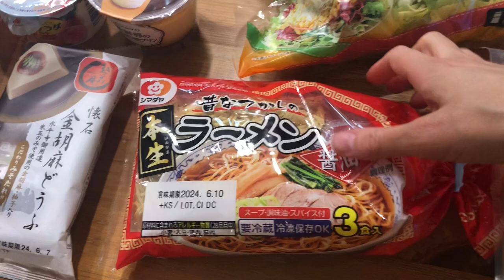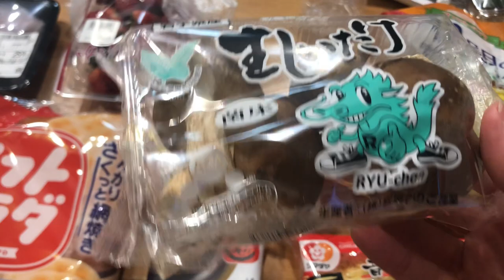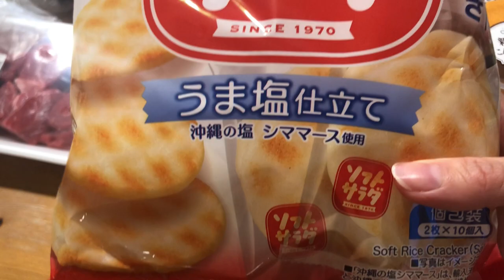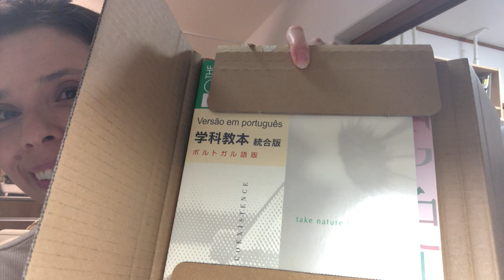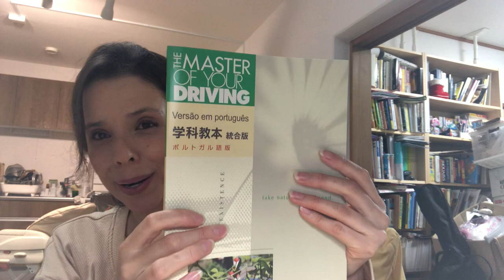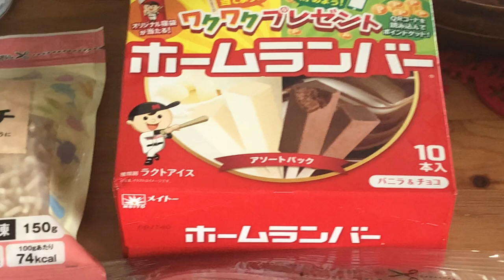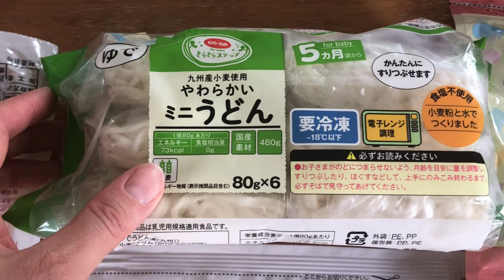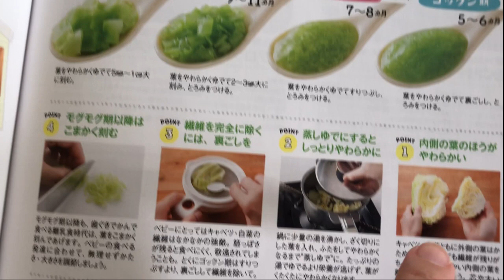【2024】🎌 Los Mejores LIBROS Para CONDUCIR En Japón 🚗, PRODUCTOS JAPONESES ⛩, Preparando RAMEN 🍜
En este video, te mostraré los mejores libros para conducir en Japón,
considero que son muy didácticos y entretenidos para aprender lo importante de la conducción en Japón.

Te mostraremos algunos productos de comidas japonesas que compramos en el mercado, y como hacer un ramen casero. Hablaré un poco de la ¡Actualización de mi curso de carro!, y también algo de preparación de comidas para nuestro bebe en Japón.